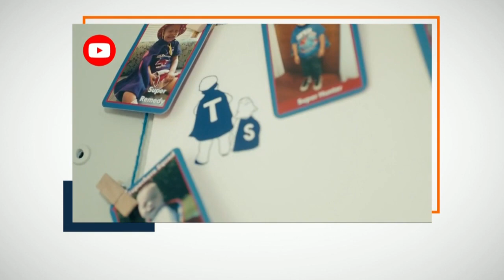Founder of "Tiny Superheroes" stops by to show off her capes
Great Day sheds light on an organization that creates superhero capes for kids who are battling medical issues